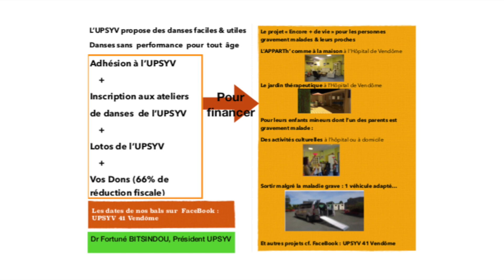Estelle Laroche : Bal de l’UPSYV 2024 - Conquistador chorégraphie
Les Bals de l'UPSYV : des danses pour tout le monde, seul(e)s ou en couple - danses de salon - danses en ligne - danses chorégraphies - latino - folk  - etc. sur des musiques Françaises - Anglo-saxonne - d’Amérique Latine - d’Afrique - du Brésil - du Portugal - d’Espagne - etc. Toujours dans un esprit de partage, tolérance et d'ouverture